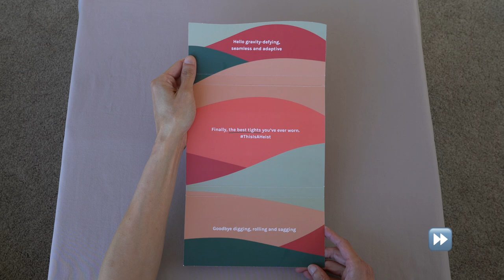Heist Studios The Nude tights (Unbox)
This is the unboxing video of the style in size M.  The shade is 30.  For the complete review, please visit: